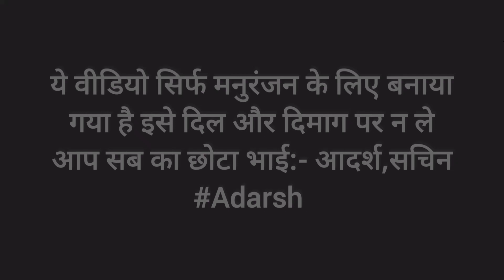Tiki App से 1 लाख कमाया छोटा उम्र में ये लड़का वीडियो बना के || TIKI se कमाया महीने का 1 लाख रुपया